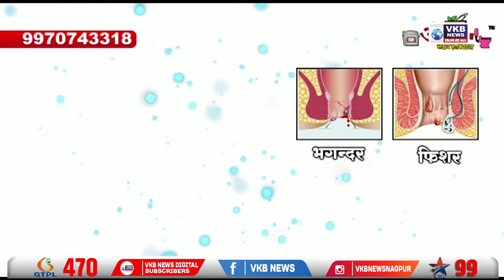केंद्रीय जांच एजेंसियो का मजाक बन कर रह गया है - संजय राऊत